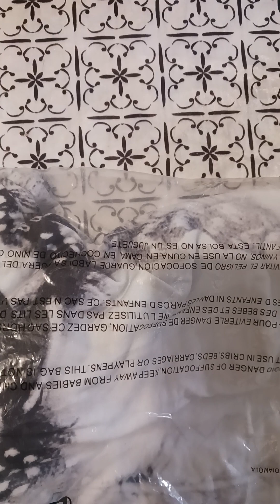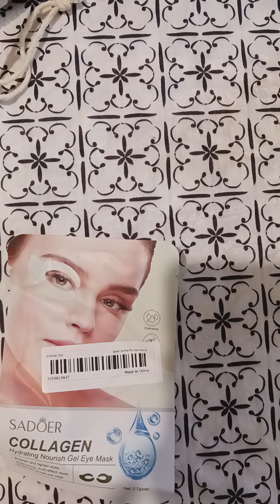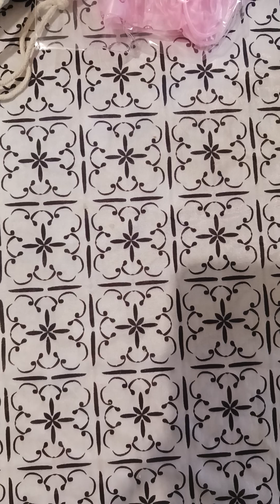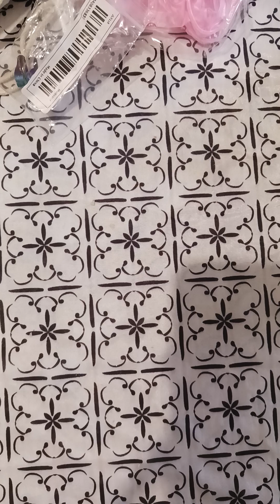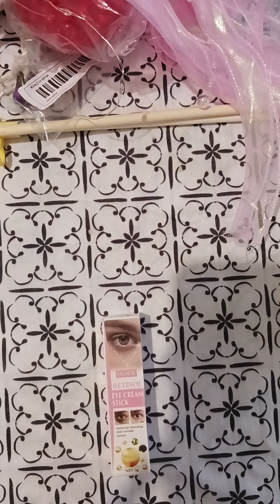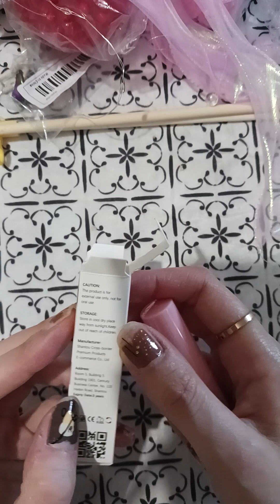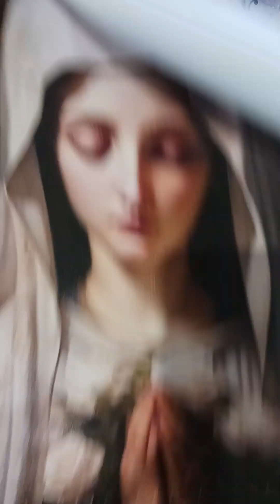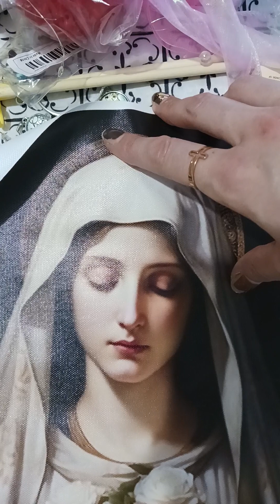haul temu (4)